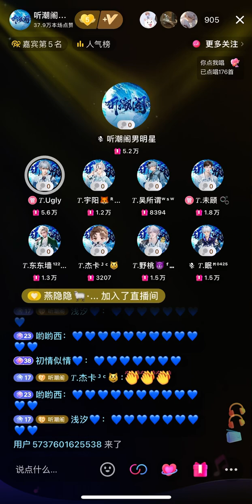0408 敏感 — Ugly